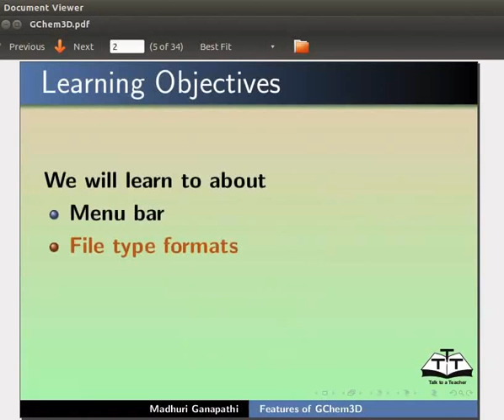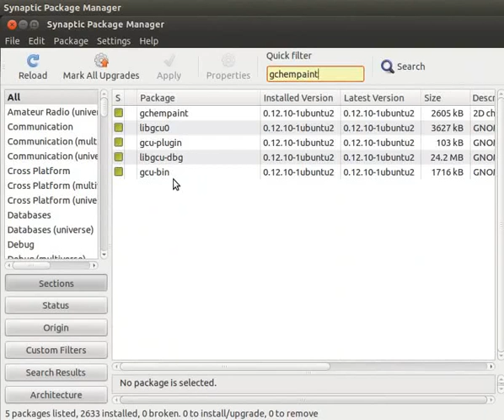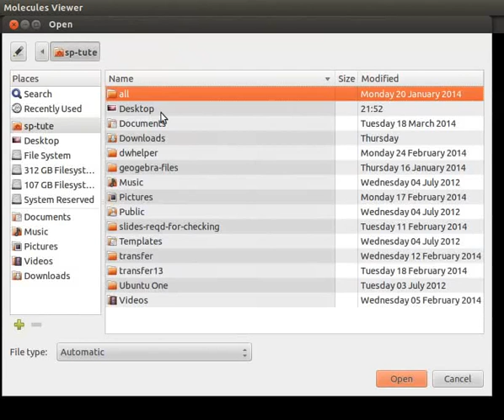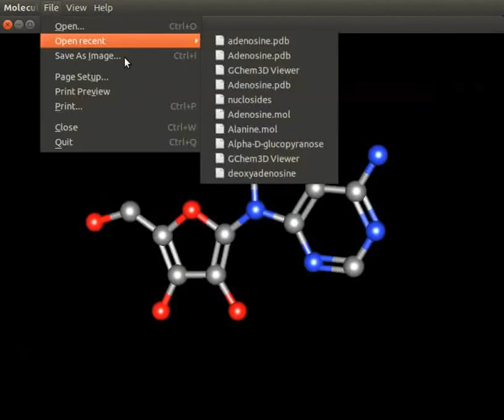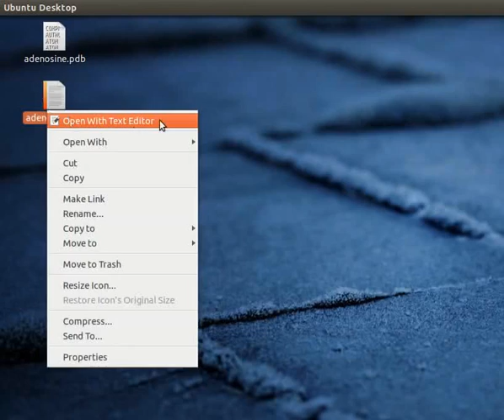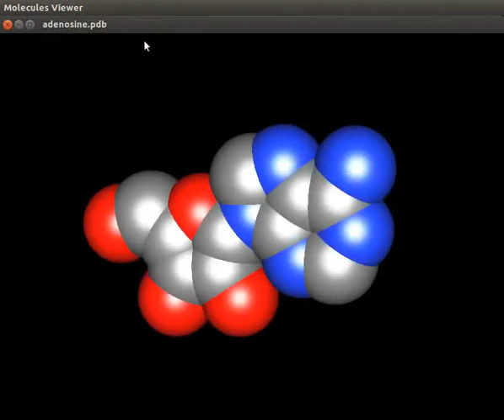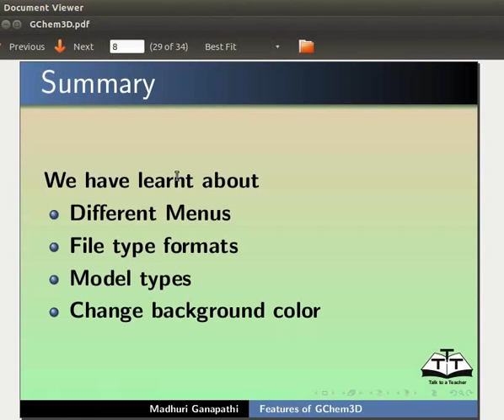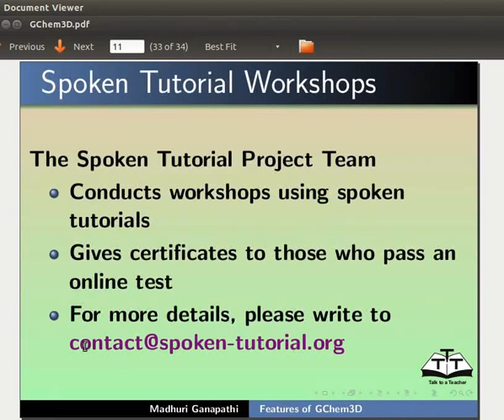Features of GChem3D - Hindi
'GChem3D' में एक फाइल खोलना।
मेन्यूबार और डिस्प्ले एरिया को समझाना।
'VRML डॉक्यूमेंट' के बारे में समझाना।
भिन्न फाइल फॉर्मेट्स में इमेज सेव करना।
मॉडल फॉर्मेट्स को समझाना।
बैकग्राउंड कलर बदलना।